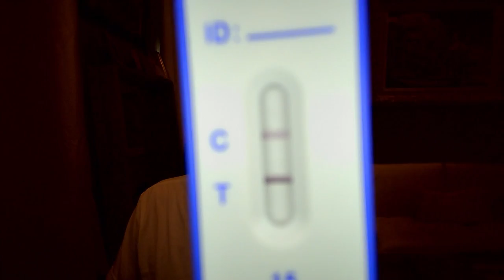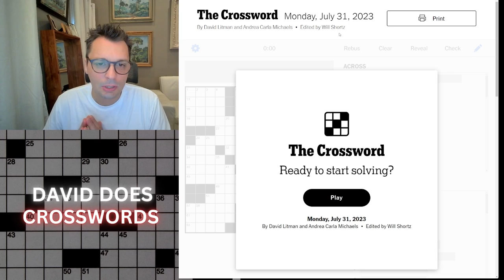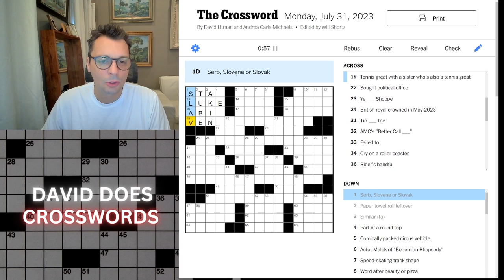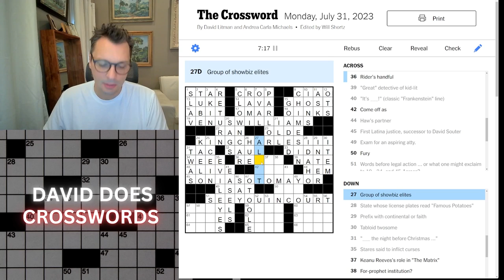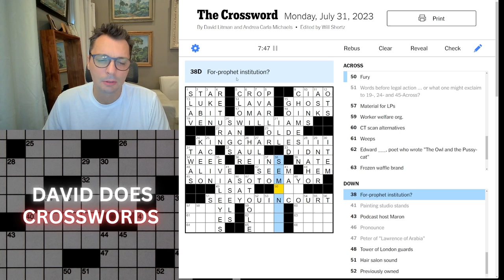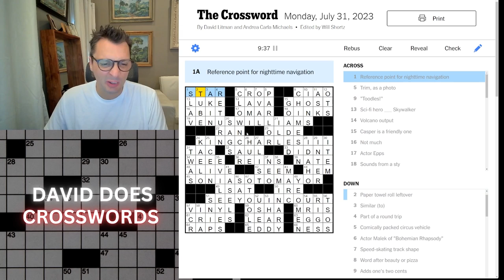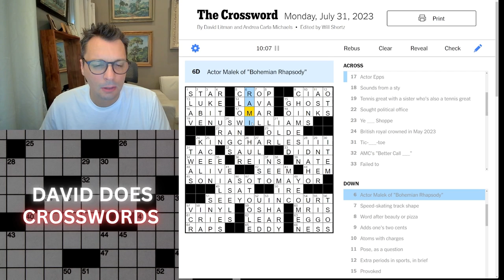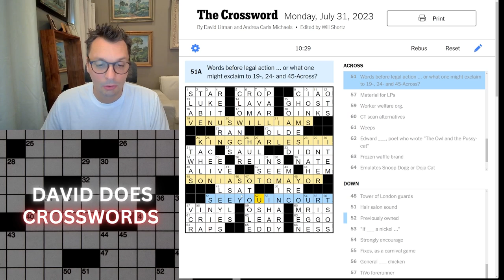Monday New York Times Crossword puzzle.